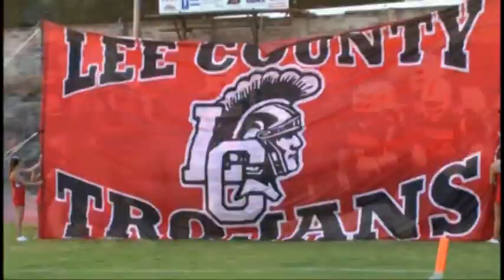The Blitz Darton Correspondents 9/6/13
The Blitz with Pat Moroney and Jon Benson airs every Friday night at 10:35 PM. FOX 31 brings you the best in High School Football from around Southwest Georgia. Visit the Blitz at MySouthWestGA.com/theblitz